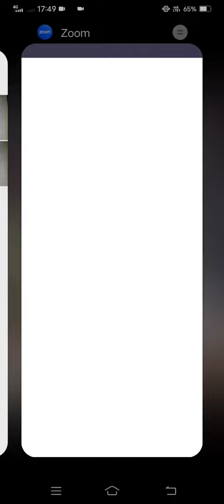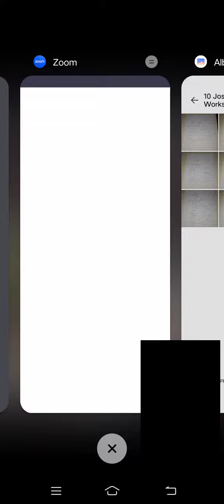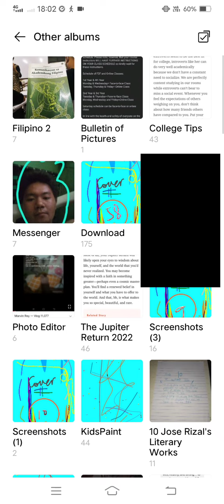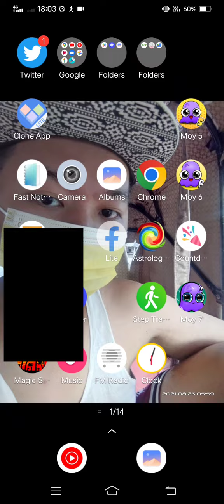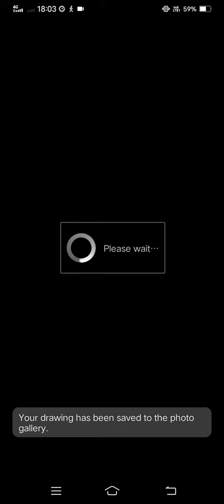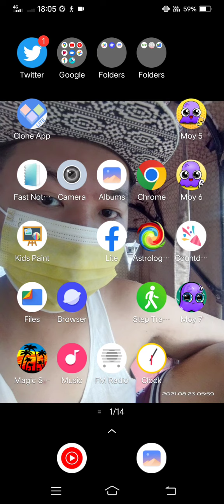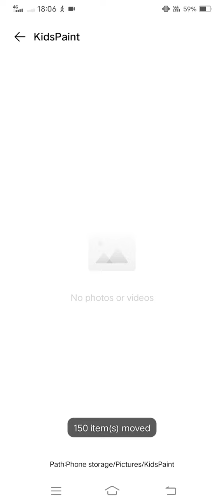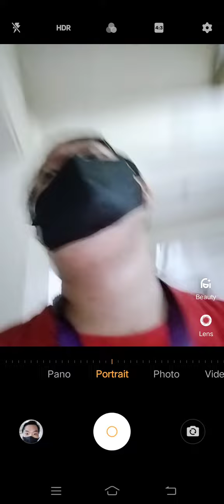Marvin Rey — Samson Moments — Vlog 13,448